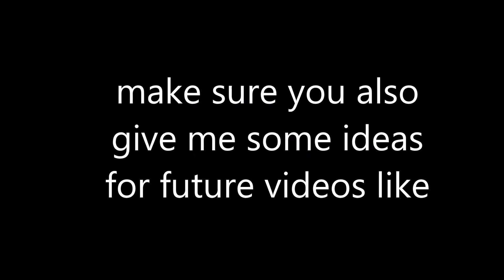WHO WANTS SHOUTOUTS FOR FREE!!!